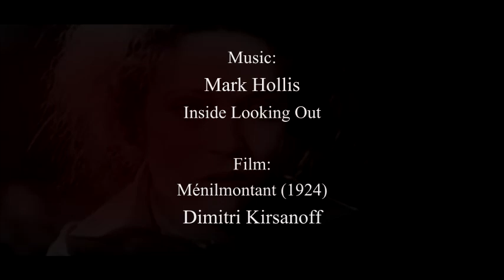Mark Hollis - Inside Looking Out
Feel my skin Lord

Feel my luck tumbling down

Left no life no more

Turn my seasons turn

Lived in much younger times

For me to shine

Music Inside Looking Out By Mark Hollis

Set to a clip from the 1924 film "Ménilmontant"

Starring Nadia Sibirskaia as a French girl whose parents are murdered before her eyes; looking for love in the wrong place she becomes pregnant out of wedlock, is homeless and starving, and suddenly finds kindness in the most unlikely of places.

The Film was directed by Dimitri Kirsanoff, who was married to the actress.